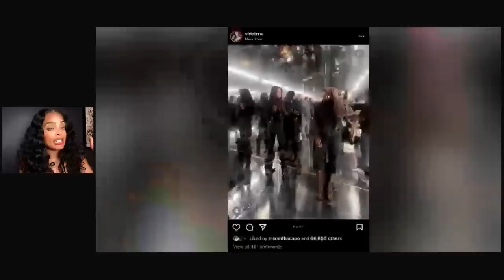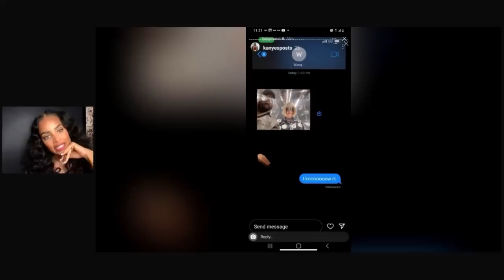Kim HUMILIATED By Anna Wintour| Desperate 2 Change Image|Now She Wants 2 Date A Neuroscientist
It’s WAR|Ray J Calls Kris A RACI$T LIAR On IG Live|Says Kim Stole 800k From His Momma|Pulls Receipts. Kris Jenner Takes Polygraph Test, Answers Question About Kim Kardashian & Ray J Tape. Kris Jenner ‘Hurt’ By Kanye West’s Instagram Rant: ‘She Doesn’t Think He’ll Ever Change’
Kris Jenner was 'shocked' by Kanye West's latest public words in an Instagram post he shared on Thursday, and is 'bothered' that he's 'humiliating' her family.  Kim Kardashian bares her butt in a jockstrap on Interview magazine cover.

Pete Is Taking a ‘Clean Break’ From Kim After Their Breakup—They’re In ‘Two Different Worlds’
‘Kris would love Kim to date Elon Musk’: After Dumping Pete Davidson, Kim Kardashian Rumored to be Eyeing $193 Billion Tesla CEO as New Boyfriend.
Kim Kardashian Is ‘Mortified’ Over Ex-Boyfriend Ray J’s Claims Years Later. In a text to Ray J, Kim admits: 'If you’re upset about the comment it was clearly a sarcastic joke and I was laughing when I said it'. Ray J breaks his silence! Hip hop star reveals second  tape with Kim DOES exist and she has the only copy, as he shares texts where she debunks her Hulu claim he planned to leak it and says Vivid deal was orchestrated by him, Kim and Kris. In a text to Ray J, Kim admits: 'If you’re upset about the comment it was clearly a sarcastic joke and I was laughing when I said it'

Kris Jenner Takes Polygraph Test, Answers Question About Kim Kardashian & Ray J Tape. Ray J Denies Kanye West and Kim Kardashian’s Tape Narrative on New Hulu Show: ‘This Is a Lie’.  'SO UNTRUE' Ray J accuses Kim Kardashian & Kanye West of LYING about rapper flying to LA to pick up rest of her tape.